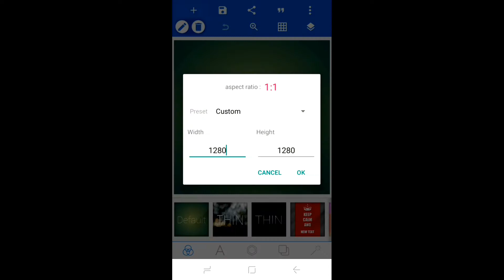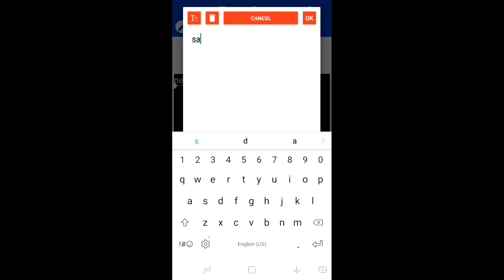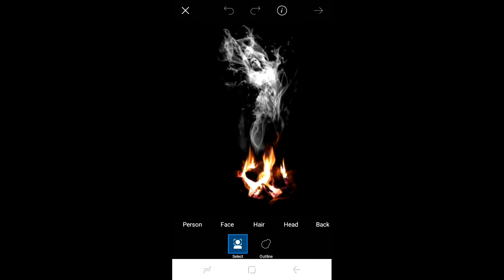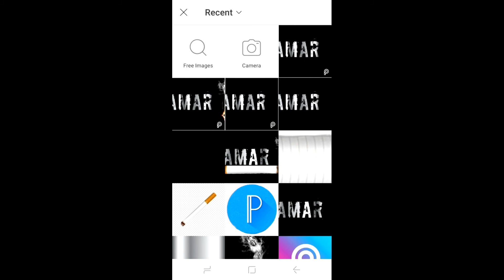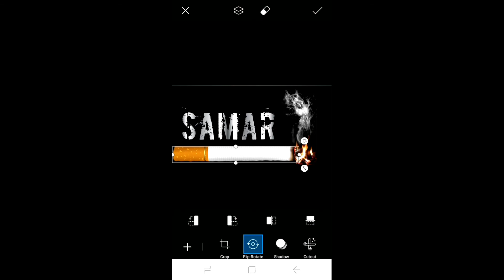Cigarette editing name l How to edit name in mafia style in pexellab ll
All the editing tutorial:
*Cigarette-Red Roses Vector, Kyrmyzy gul png ...

                    Thnxx